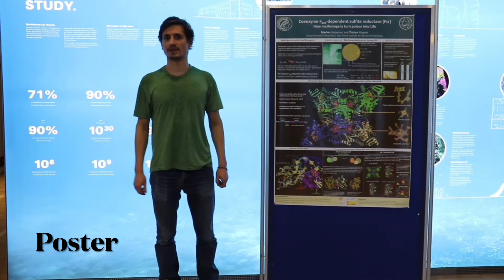Invitation to the Bremen - Marburg online "It Ma(t)Ters Symposium"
The Doctoral researchers from the MPI of Terrestrial Microbiolgy in Marburg and Marine Microbiology in Bremen are happy to invite you to the 5th edition of the online "It Ma(t)Ters Symposium" on April 12th, 13th and 14th, 2021. This year also Master students are welcome to participate and share their work. Present a poster, a 20-min talk or challenge yourself in the 3-min talk or elevator pitch. for more information and registration.